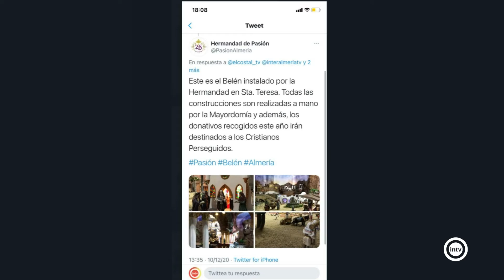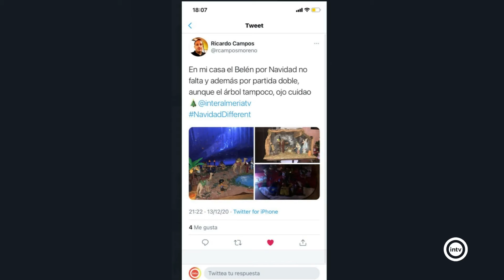Mónica Redes Sociales (Almería is different) (18/12/20)